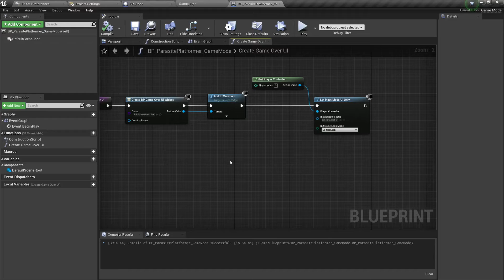Passing The Return Value From Create Widget To Set Input Mode UI Only